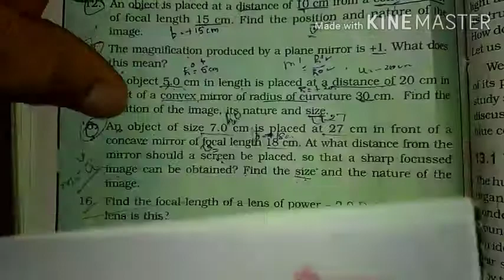Solved numerical of related with reflection of light class 10th, part 3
Solved numerical of related with reflection of light class 10th,  part 3, question no15